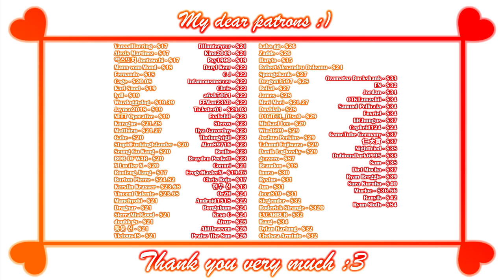DaiSenka - Gameplay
DaiSenka
Great Senka
大センカ

Heroines of the battle to kick off the enemies who are closing in on your base!
A warriors' erotic action game!
Each heroine is a strong warrior in a different branch of the military, and she alone can hold off the approaching armies.
What awaits the heroines is either a great victory or a desperate disaster...​

Developer: TORAKUTORI
Platform: Windows Only
language: Japanese, English (XUnity MTL)

Video recording program:OBS\Open Broadcaster Software

0:00 - «Disclaimer»
0:05 - «Warrior girl - Kukuru»
2:00 - «Elf Archer - Henrietta»
4:00 - «Mage Woman - Luise»
6:00 - «Kunoichi - Ouka»
8:00 - «Demon Lord - Anise»
10:00 - «Patrons :)»
10:20 - «End :3»